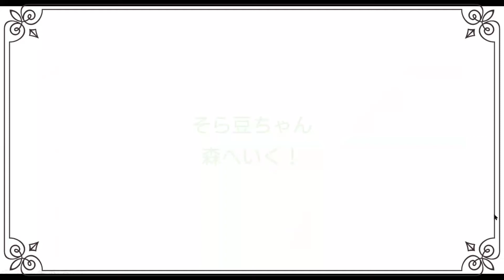【イラスト】そら豆ちゃん 森へいく！（フォトショップ＆パワポ作成簡単イラスト動画）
フォトショップとパワーポイントを使って作成した簡単イラスト動画です。

【使用画材】
■ステッドラー カラトアクェレル水彩色鉛筆
イチオシ記事にて紹介いたしました↓
■Photoshop 2021

このチャンネルは、楽しい絵画や為になる絵画技法、工作等を紹介しています。
子育て応援🙌保育従事者の先生方応援👊

Using Photoshop 2021, I produced a winter illustration.